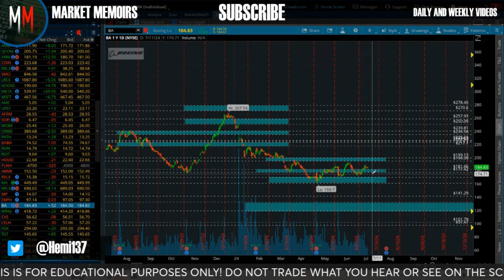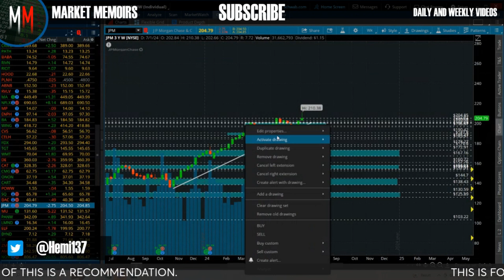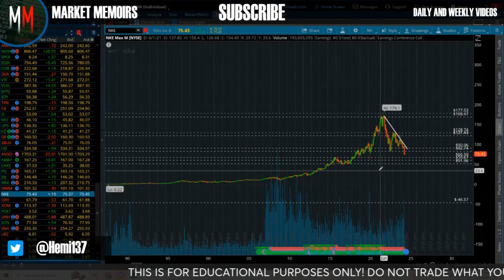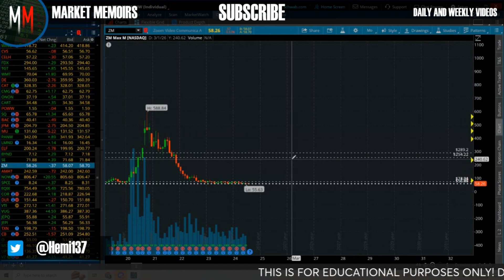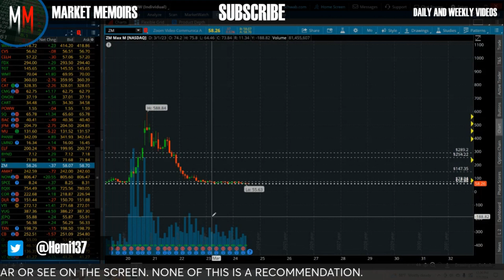BY DESIGN... WE COULD CONTINUE TO PUSH HIGHER 📈 📉